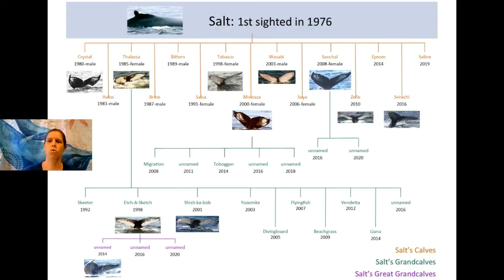60 Second Spot: How Many Calves Will a Humpback have in Life?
Learn how many calves a humpback whale will have in its life--at least as far as we know right now! Special shout out to Denver Bierman for the jingle and music! For more information about "virtual visits" with Cynde and The Whalemobile, go